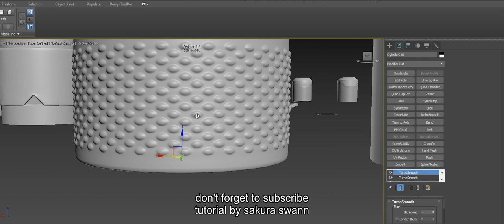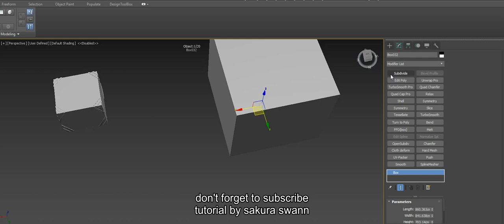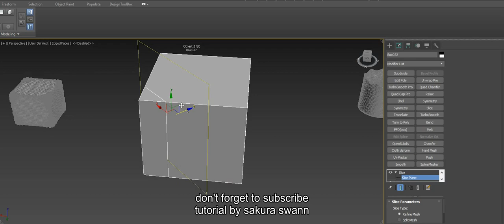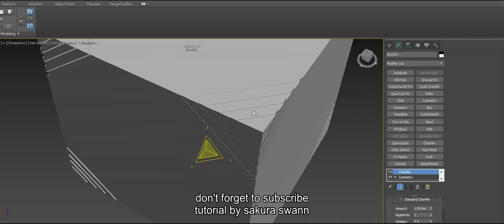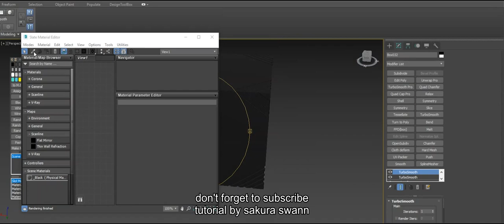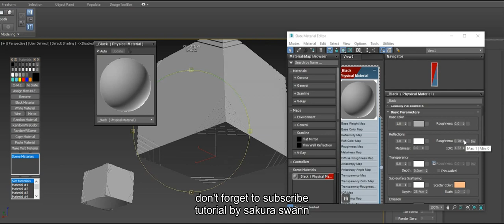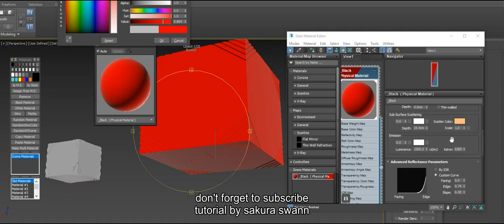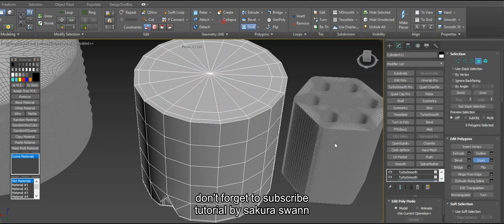3ds max cube detail and next tuto preview